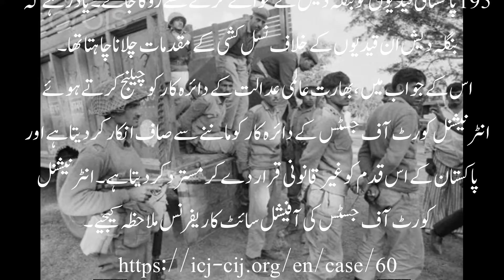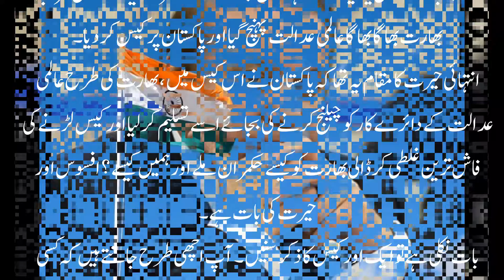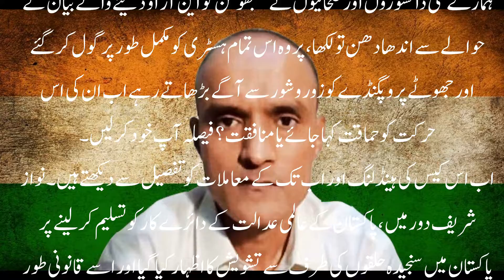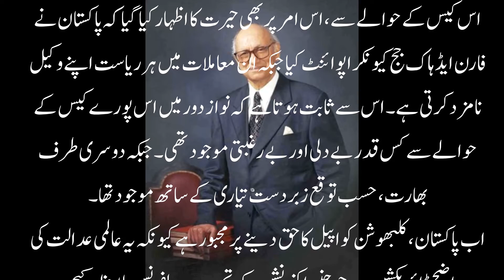کلبھوشن یادیو کیس اور ایک تلخ حقیقت